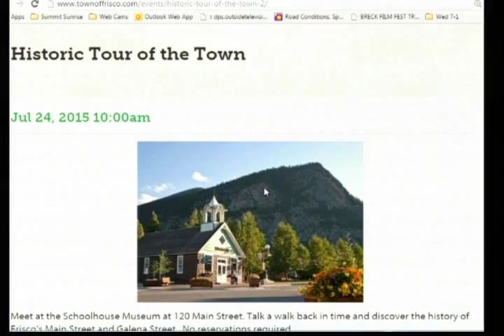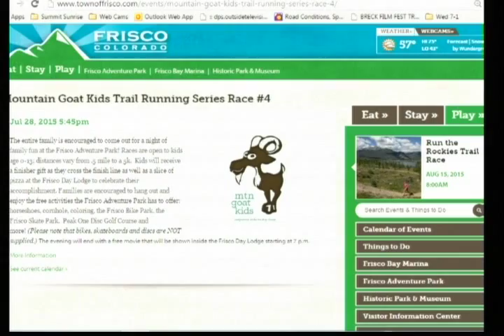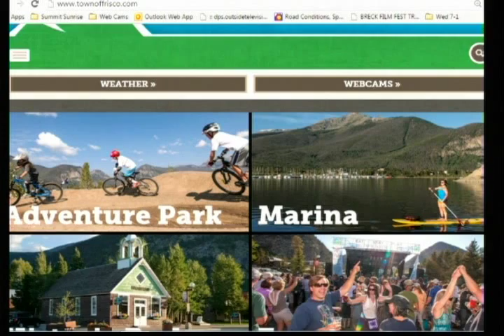SS 7 23 15 Town of Frisco